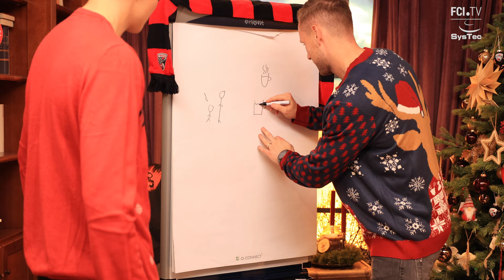Schanzer Adventsgewinnspiel mit Marius Funk und Markus Ponath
Advent, Advent… auch das vierte Lichtlein brennt. Ein vorletztes Mal könnt ihr beim Schanzer Adventskalender mitraten. Im letzten Video haben wir die „gebrannten Mandeln“ gesucht. Diesmal versucht Marius Funk, Markus Ponath mit seinen zeichnerischen Fähigkeiten im Möbelhof Parsberg / Ingolstadt zu überzeugen. Welcher weihnachtliche Begriff wird gesucht? Schreibt euren Lösungsvorschlag in die Kommentare. Zu gewinnen gibt es 2 VIP-Tickets für ein Heimspiel der Schanzer in der Saison 22/23 und zwei Wunschtrikots. Viel Erfolg! ⚫️🔴

Das Gewinnspiel endet am 19. Dezember 2022 um 23:59 Uhr. Der Gewinner wird unter allen richtigen Tipps auf Facebook, Instagram und Youtube gelost und in den Kommentaren unter dem jeweiligen Post bekanntgegeben.